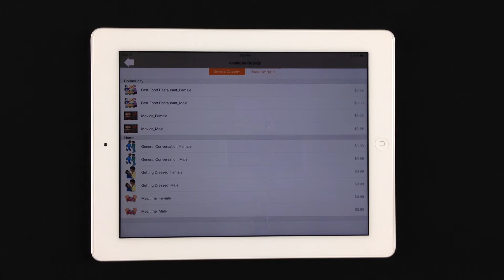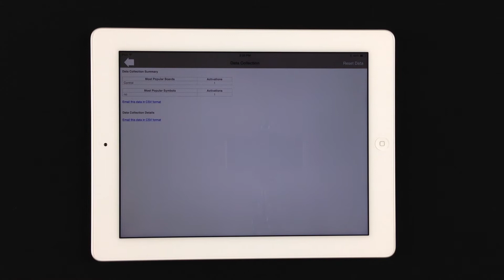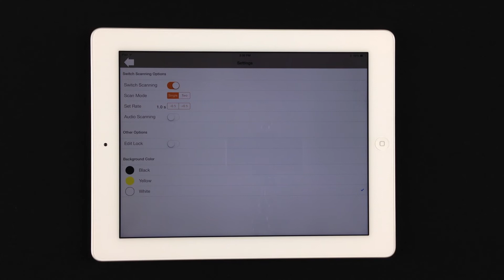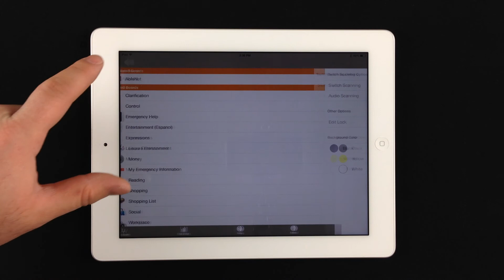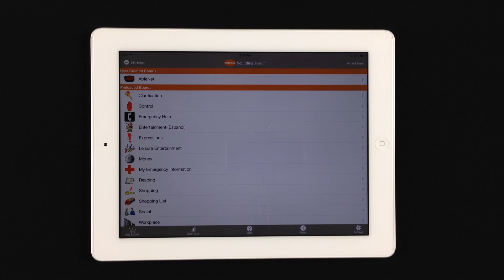Settings Configuration in SoundingBoard v4.1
This video will take you through all the settings of SoundingBoard v4.1.